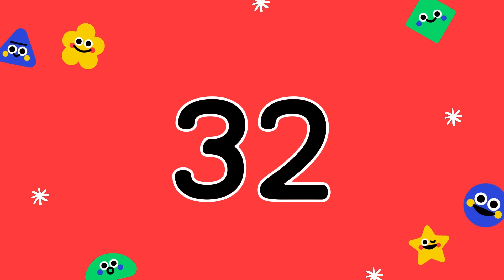Learn Counting to 50 with FUN Dance Challenge for Kids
counting to 50 with a dance challange easy school one two three number song for preschool children.
Learn Counting to 50 with FUN Dance Challenge for Kids – welcome to Hoco Moco Kids, where learning meets fun! In this counting to 50 with a dance challenge easy school one two three number song for preschool children, your child will love dancing, singing, and learning numbers from 1 to 50 learn numbers.

Enjoy the one two three song and explore our number song collection that helps kids 123 count with me. From numbers for children to number song for children, this is a complete experience. Our number song for kindergarten and number song 1-10 are perfect for early learners who want to count to 20, explore math for beginners, and enjoy counting to 20 learn numbers in a fun way.

With counting unique visuals and playful scenes, your kids will grow confident with kids math. From count 1 to 10 to counting to 50, our videos like number song for preschool, number song for toddler, and number songs for babies keep learning energetic. Your child will love the journey through number for kids as they explore counting and numbers and join in the counting 1-20 song with the let's count to 20 song.

These lessons also introduce ordinal numbers 1-10, ordinal numbers pronunciation, and ordinal numbers spelling, giving your little learner a strong foundation in math. Kids can explore animals counting, dinosaur counting, farm animal numbers, and even enjoy backward counting activities like counting 20 to 1 and counting 30 to 1. The interactive visuals, fun music, and easy-to-follow guidance ensure that counting stays joyful and memorable.

All these videos and more — including number song, counting school, learn number with animals, wild animals videos for kids, mental maths, ordinal numbers activity, and number recognition — are available only on Hoco Moco Kids.